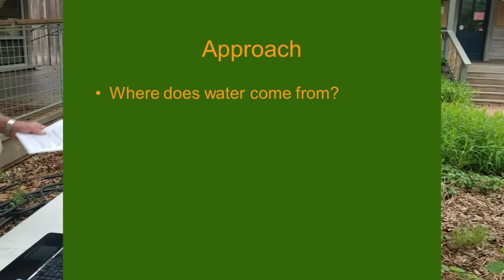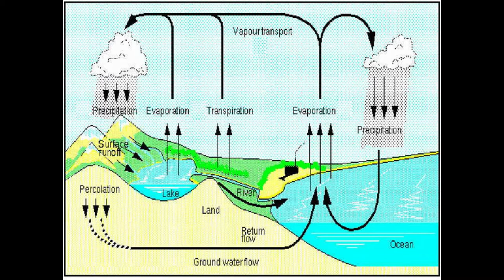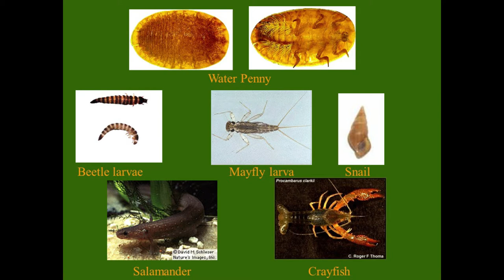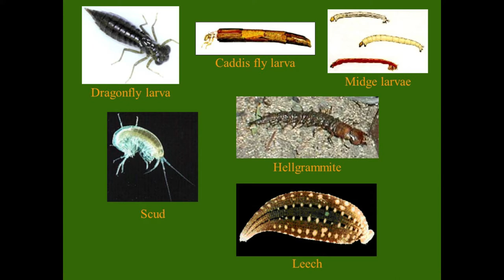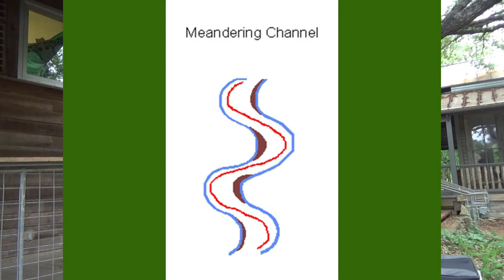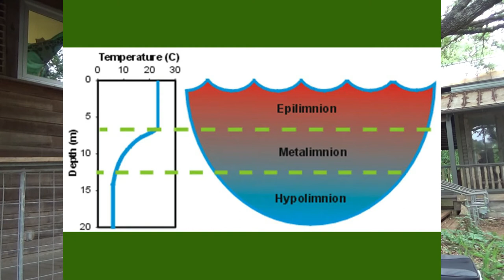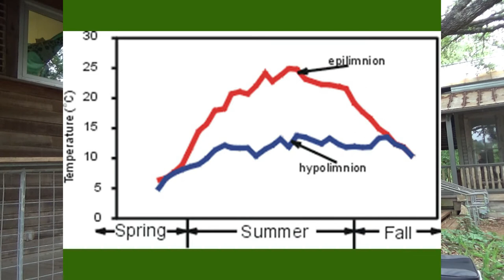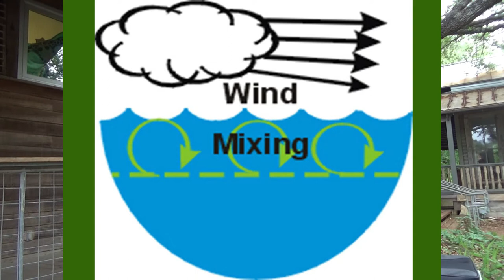Aquatics, a presentation by Dick Luebke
On April 28, 2021 some members of the Training Class 2021 of the Hill Country Chapter, Texas Master Naturalist met at Cibolo Nature Center in Boerne, Texas to hear a presentation by Dick Luebke of Texas Parks and Wildlife Department, Inland Fisheries Research on Aquatics.  Mr. Luebke gave a very informative talk outside and afterwards showed some fish he had brought to demonstrate the kinds of fish can be found in waters in the Texas Hill Country.  This video is the first part of that presentation.